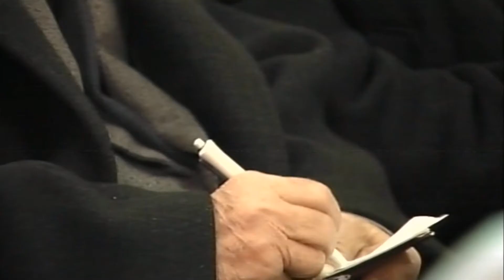A1 Report - Rama: Hapen dosjet në nder të historisë, s'ka më shejtan budalla!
TIRANE - Pas rreth 1 muaji nga hapja për herë të parë të tunelit anti-bërthamor Bunk’Art, ku deklaroi iniciativën e qeverisë për të hapur dosjet e regjimit komunist, Kryeministri Edi Rama i është rikthyer edhe një herë kësaj çështje duke theksuar vullnetin konkret të qeverisë që ai drejton për të nisur procesin e hapjes së dosjeve, bazuar në modelin gjerman.

Deklaratatën kryeministri Rama e bëri gjatë një takimi në Kryeministri me veteranë dhe ish-të përndjekur politikë, ku nënvizoi se do të kryhet hapi i munguar  dhe se dojet se regjimit komunist do të hapen. Dhe kjo jo pë rrevansh apo për hakmarrje, por sepse siç u shpreh ai, për të bërë një raport të ndershëm me historinë, pasi të gjithë meritojnë
të dinë të kaluarën e errët të sistemit diktatorial.

Kreu i ekzekutivit, tha se në të kaluarën është folur për përpjekje të tilla nga persona të cilët dosjet i kanë përdorur për të trembur kundërshtarët e tij politikë, madje sipas tij kush ka kërcënuar më shumë me dosjet ka pasur më shumë për të fshehur.

Sipas tij, koha e shejtan budallait i ka ardhur fundi dhe se çdokush meriton të njihet me monstrën e errët, dhe që hijet e të saj të mos na servilen ende nga ustallarët e së shkuarës.

“Në këtë përpjekje pas një deformimi skandaloz, ku është folur më shumë se kudo tjetër është folur për të shkuarën, dhe ku njerëzit e së shkuarës janë bërë për të deformuar të tashmen, dhe në të bëjmë hapin e munguar të hapjes së dosjeve. Jeni të gjithë dëshmitarë, që sot natyrshëm, është e ndarë në shumë pozicione sepse është një shoqëri e lirë edhe pse jo demokratike në kuptimin më të plotë të fjalës, meritojnë që të gjithë të dinë plotësisht se çka ndodhur në të shkuarën. Jo për revansh, as për hakmarrje, por për të vendosur një raport të ndershëm me historinë. Pa këtë raport çdo komb e ka të vështirë të ndërtojë të ardhmen e vetë, të shkëputur nga tentakulat e monstrës së të shkuarës, e cila ka qenë mostra e hijes së frikës së ndërtuar dhe të lartësuar mbi bashkëpuinimin me sigurinë e shtetit. Por të gjithë jeni dëshmitarë, se si në të shkuarën në këto 20 vjet, dosjet janë tundur për të bërë politikë, dhe për të trembur kundërshtarët politikë. Kush ka kërcënuar më shumë me hapjen e dosjeve mbase ka më shumë për të fshehur. Dhe kush ka treguar dosjet, dhe jo problemet reale, e ka bërë si shejtan budallai për të hedhur një gurë djallëzisht në lumë dhe për të kapërcyer një tjetër lumë,m ndërkohë që tjerët shkonin për të nxjerrë gurin e shejtan budallallëkut. Ne e kemi zgjedhur një model suksesi, si ai gjerman, përmes një modeli transparent, që shoqëria të njihet me monstrën e errët, që kaq shumë ka vazhduar të përdoret edhe pas rënies së regjimit, si një hije, duke thelluar një përçarje të padrejtë në shoqërinë tonë. Dhe gjithë ky proces, i ngritur mbi modelin gjerman, do të na mundësojë që të lehtësojmë këtë barrë të së shkuarës dhe të mos kemi më nëpërkëmbë, hijen e të shkuarës, që ustallarët e të shkuarës na i vërtisin.” theksoi kryeministri Rama - See more